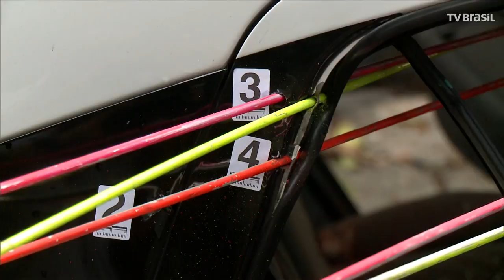Entidades e políticos condenam ameaças ao ministro Edson Fachin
O programa Nos Corredores do Poder fala sobre a repercussão da denúncia do ministro do STF Edson Fachin, relator da Operação Lava-Jato, que afirmou estar sofrendo ameaças, e também do ataque a tiros feito contra a caravana do ex-presidente Lula.

Veja as principais notícias desta quarta-feira (28/3) no primeiro bloco do programa.